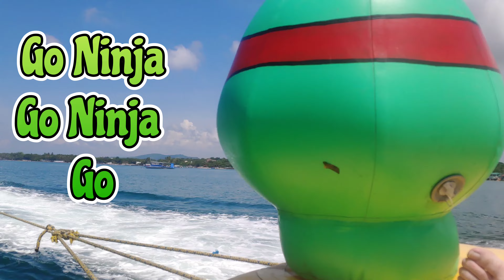Ninja Turtle Inflatable Ride & Sunset 4K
Another one of our rides on the quick vacation at Matabungkay Beach Resort. this time riding Rafael from the ninja turtles then our last sunset before heading home.